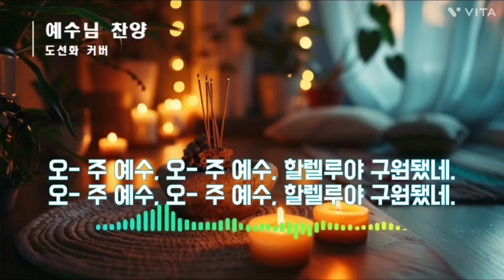예수님 찬양(praise jesus) 도선화커버